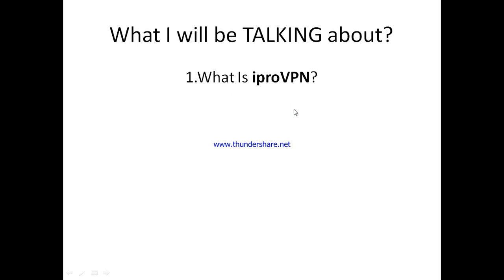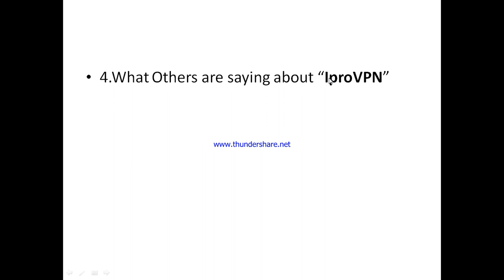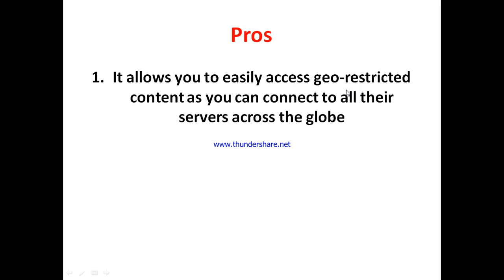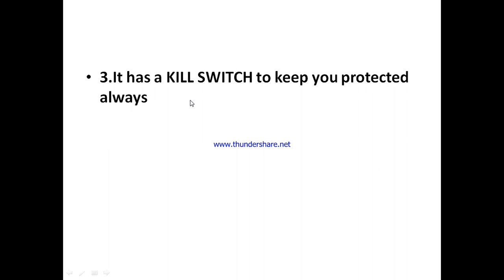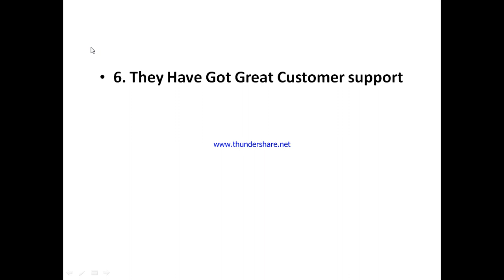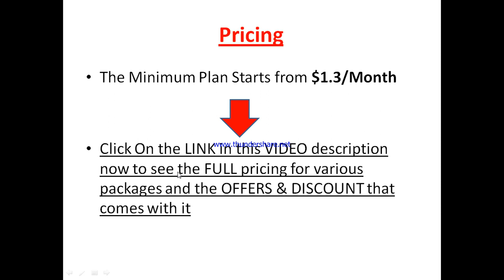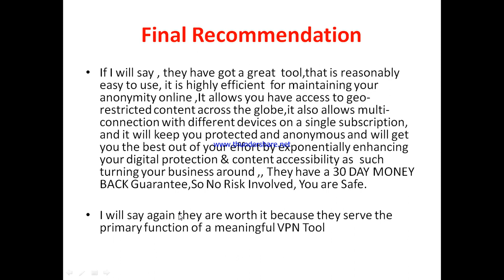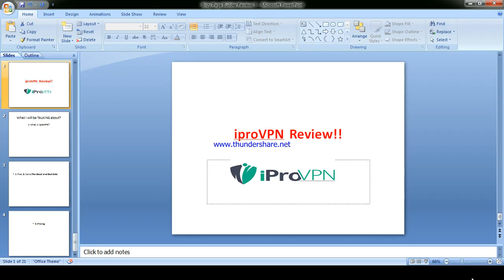iproVPN review-Is THIS VPN Really WORTH the HYPE Or Just Another NONSENSE ?See(Do not Use Yet)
You can get started with "iproVPN" Now at a price you will never find elsewhere,Click On this link now to get started==

In this iprovpn review, this video will answer some frequently asked question such as

1.iprovpn reviews,
2.is iprovpn  a scam?
3.Is  iprovpn real?
4 is  iprovpn good?
5. Is  iprovpn bad?
6. Pros of  iprovpn
7.cons of iprovpn
8.Does iprovpn really work?
9.How does  iprovpn work  ?
10.is  iprovpn okay ?
11.should I buy  iprovpn ?,
12.Do you recommend iprovpn  ?
13.iprovpn price?
14.iprovpn pricing?
15.iprovpn cost?